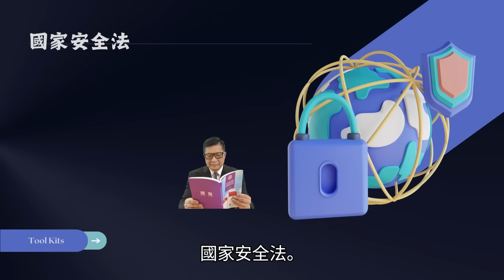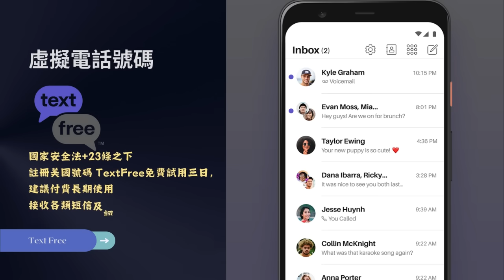4.18【 中國地方債台高築！ 】中央須要瘋狂"輸血"給地方政府！支付突破10萬億！中央要財政赤字了！利息已達萬億天文數字！主持: Johnny Fok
4.18【 中國地方債台高築！ 】中央須要瘋狂"輸血"給地方政府！支付突破10萬億！中央要財政赤字了！利息已達萬億天文數字！